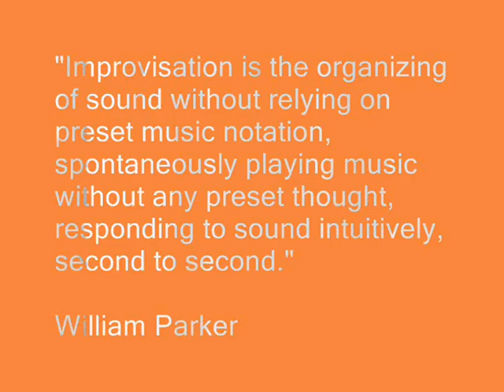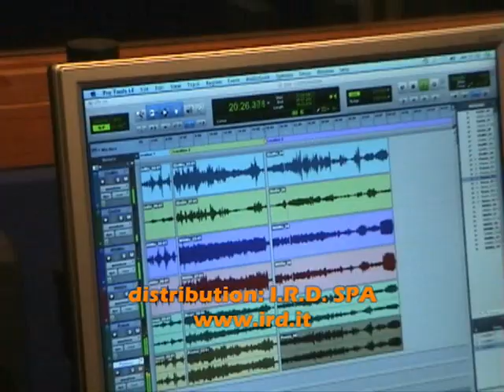Temporary videoclip - William Parker & Giorgio Dini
SR0903 - WILLIAM PARKER & GIORGIO DINI: "TEMPORARY"

William Parker (double bass, shakuhachi*),
Giorgio Dini  (double bass)

Five duets of freely improvised music, dialogue and creation of highly expressive musical movements, always changing. The basses merge, counterpoint, whisper, scream, conversate in a revelation of expression and the broad sound range that they are able to produce. A conquering listening experience.